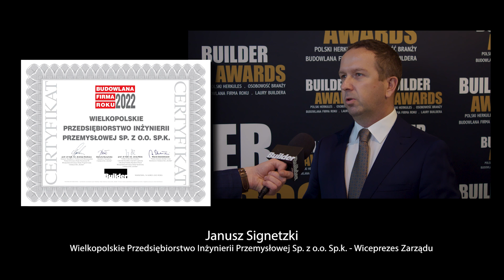Builder Awards 2022 - Janusz Signetzki, Wielkopolskie Przedsiębiorstwo Inżynierii Przemysłowej